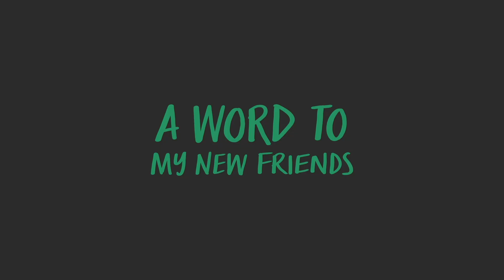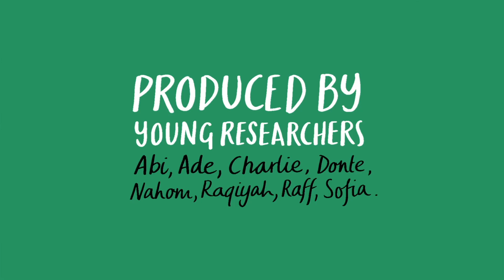Starting Secondary School with Type 1 Diabetes.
Starting secondary school can be exciting but also scary, and if you have Type 1 diabetes, there are a whole lot of other challenges to take into consideration…

This animation explores issues that are sometimes faced by young people with Type 1 diabetes as they enter secondary school. Produced by young researchers and narrated by talented voiceover artist Raqiyah Amira Francis, it takes a look at some of the challenges faced by those living with Type 1 diabetes and debunks the common myths teachers and peers associate with the condition.

Freya is a PhD student from the King’s College London. As part of a co-design project, she has worked closely with young people in years 7 and 8 to find out about their first-hand experiences of living with Type 1 diabetes as they entered secondary school.  The aim is to help schools, healthcare services and peers get a better understanding of the issues, and to highlight what can be done to make the transition to secondary school easier for young people with Type 1 diabetes.

PRODUCED BY YOUNG RESEARCHERS: Abi, Ade, Charlie, Donte, Nahom, Raqiyah, Raff, Sofia.
VOICEOVER ARTIST: Raqiyah Amira Francis
PROJECT LEAD: Freya Brown
YOUTH WORKER: Julia Betancour Roth
SCRIPT: John Fitzpatrick
SOUND: Rebecca Glover
ACADEMIC SUPERVISORS: Prof Angus Forbes, Dr. Sara Donetto
ANIMATION: Jonny Glover

If you have watched this video, we would be very grateful if you could take 2 minutes to complete an anonymous questionnaire. This will help us understand the reach of the video and whether it is helpful to people.